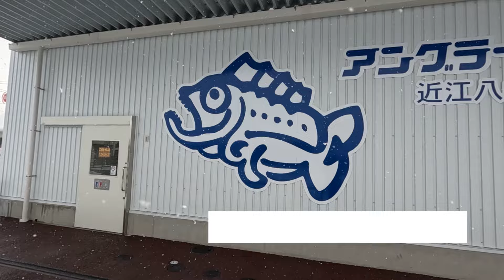【釣り人応援】簡単で強度のあるノット３選！これを見れば間違いなし！！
今回はアングラーズ近江八幡店 中野君のノット紹介動画です
撮影に来てといわれたので、行ってみると
「ノットを紹介したい」ということでした
中野君がよく使用しているノットを３つ紹介してもらいました！

アングラーズWEB　ヤフーショッピング